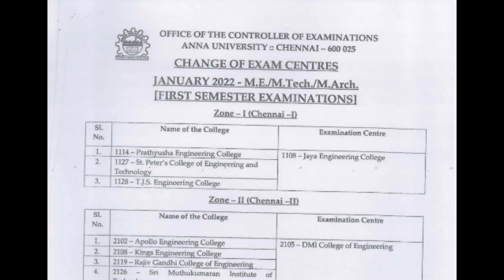PG Revised - Change of Exam Centres | PG Exam Centres Changed for First Semester Examinations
PG Revised - Change of Exam Centres | PG Exam Centres Changed for First Semester Examinations@MahiInformationchannel